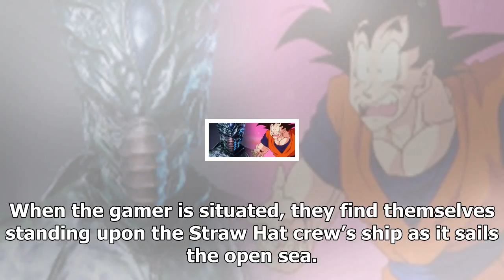‘one piece: grand cruise’ trailer turns fans into straw hat pirates using vr/Dragon Ball Super News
If you have ever wondered what it would be like to join Monkey D. Luffy’s crew, then you do not have to think about it for much longer. Soon enough, One Piece: Grand Cruise will be coming to the PlayStation VR, and its first trailer literally puts fans on the Thousand Merry. Over on Youtube, the first trailer for One Piece’s next console game went ...